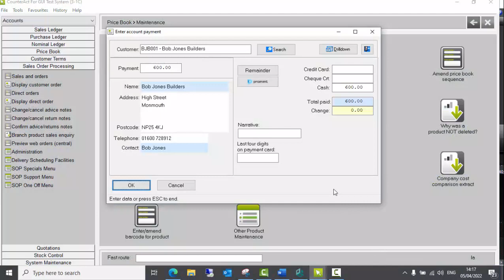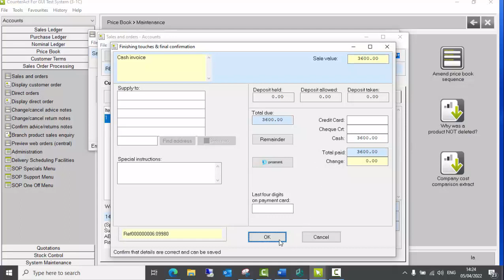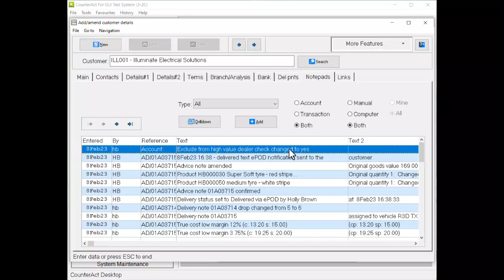High value dealer updated version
Changes made to CounterAct 3-2C on High value dealer updated version